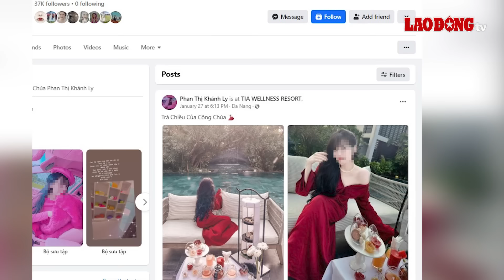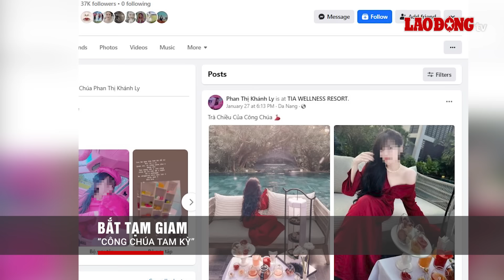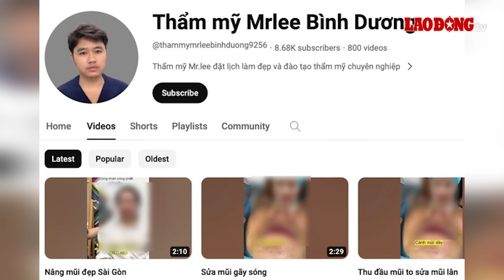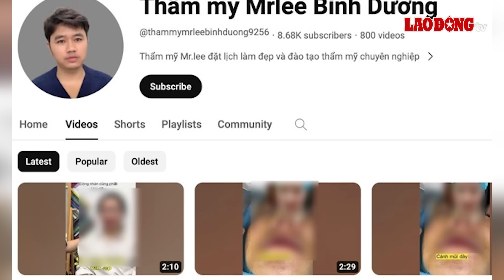Trưa 31/1 | Tuyên án chung thân dành cho “ác mẫu” hành hung khiến bé gái nhỏ tuổi tử vong | BLĐ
BÁO LAO ĐỘNG | Liên quan đến vụ việc “ác mẫu” Nguyễn Ngọc Phượng, có hành vi hành hung cháu bé tại điểm trông giữ tự phát của mình khiến bé gái phải ra đi trong oan ức. Trong phiên xét xử diễn ra vào ngày 30/1, với tội danh không thể chối cãi, TAND TP.HCM tuyên phạt tù chung thân đối với bị cáo Phượng và yêu cầu đối tượng đền bù cho gia đình bị hại 180 triệu đồng.

Các tin tức đáng chú ý có trong bản tin:
- Tuyên án chung thân “ác mẫu” khiến bé gái tử vong
- Công an vào cuộc vụ 3 mẹ con tử vong trong vụ hoả hoạn ở Thanh Hoá
- 2 đối tượng lĩnh án 32 năm tù vì có hành vi mua bán trái phép chất ma tuý
- Bắt tạm giam “công chúa Tam Kỳ”
- Đột kích hội thảo thẩm mỹ “chui”, phát hiện nhân vật bất ngờ
- Linh vật rồng dài hơn 100m được chờ đợi nhất ở TPHCM lộ diện
- Du khách quốc tế bất ngờ trước không khí tết ở TP.HCM

* Đường dây nóng: 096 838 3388